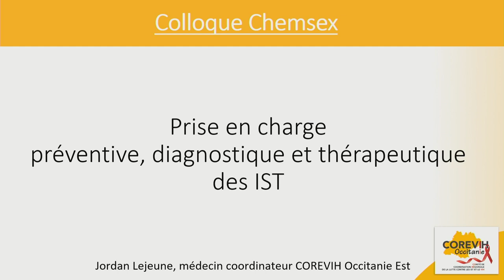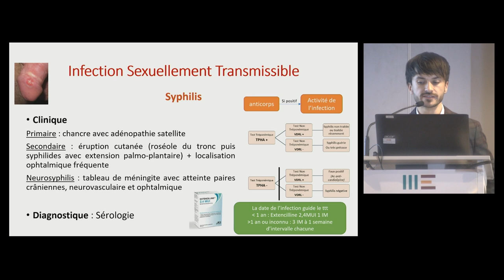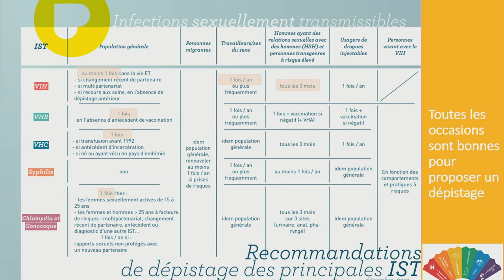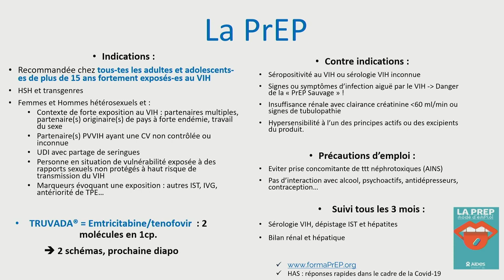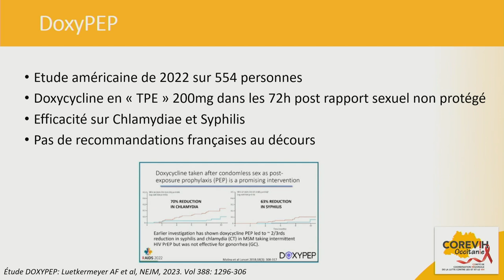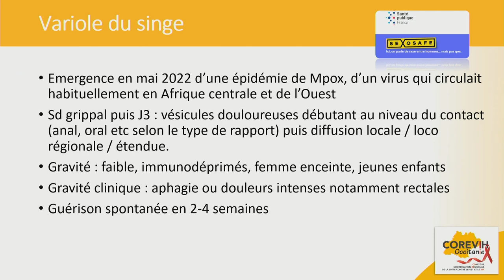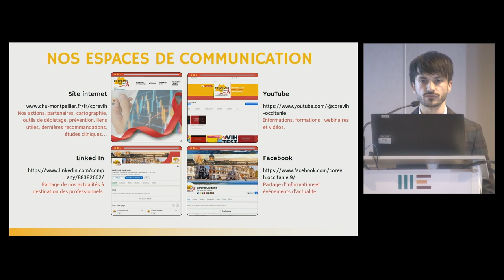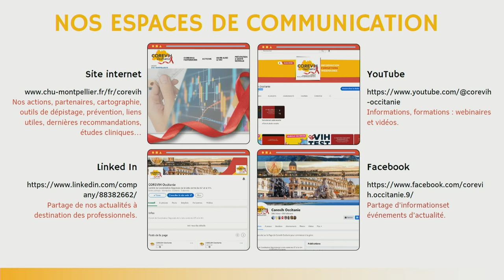Colloque Chemsex Occitanie 2023 : Prévention des IST et prise en charge des complications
Prévention des IST et prise en charge des complications infectieuses : Dr. Jordan Lejeune (Coordinateur médical du COREVIH Occitanie).

Modération : Marie Bistoquet.